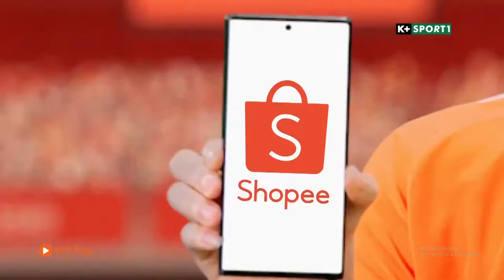K+ SPORT 1 - Quảng cáo Shopee: Thanh toán tất cả bằng ví Shopee Pay trên ứng dụng Shopee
QuangcaoEPL Ngày thu (record): 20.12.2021